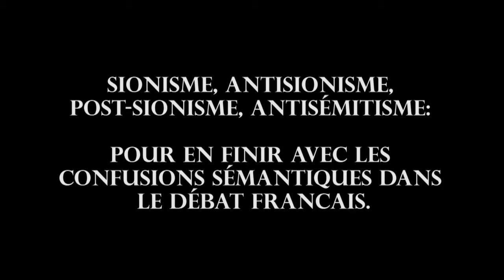Ilan Greilsammer, “Zionism, Anti-Zionism, Post-Zionism, Antisemitism: Ending Semantic Confusions i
May 20 “Zionism, Anti-Zionism, Post-Zionism, Antisemitism: Ending Semantic Confusions in the French Debate”
Ilan Greilsammer
Professor of Political Science, Director of the Institute of the Study of Europeans, Bar-Ilan University, Israel
Discussant: Philippe Portier
Director GSRL, EPHE
Location: EPHE Salle 117, Batiment Le France

20 mai “Sionisme, antisionisme, post-sionisme, antisémitisme: pour en finir avec les confusions sémantiques dans le débat francais”
Ilan Greilsammer, Professeur de science politique, Directeur de l’Institute d’Etudes Européenes, Université Bar-Ilan, Israel
Discutant: Philippe Portier, Directeur GSRL, EPHE
EPHE Salle 117, (Bâtiment Le France, 190, avenue de France, 75013 Paris)
16h-18h